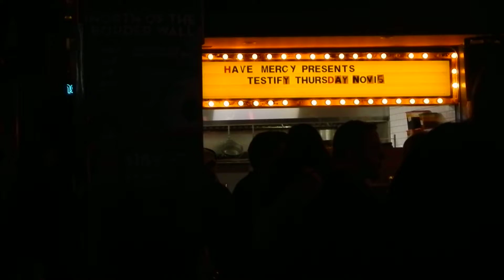Soo She - Since U Been Gone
Soo She performing "Since U Been Gone" during Hail Mary and Have Mercy hosted by SMC on November 17 , 2018 at Have Mercy Southern Table & Bar in Edmonton, Alberta, Canada!

Filmed by Deen for Dragging Our Heels!

We own no rights to the music used in these videos, we use it all completely and entirely without permission and simply hope that artists enjoy seeing their art inspiring others!

If you can not see a video in your country, it is due to copyright restrictions put out by record companies,